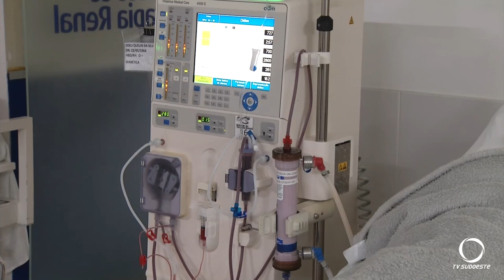Setembro chama atenção para a importância da doação de órgãos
Saúde: Mês de setembro, mês de ações para estimular a doação de órgãos. Muita gente está na fila de espera, aqui em Pato Branco um retrato é o número de pessoas que buscam a diálise enquanto aguardam um rim.